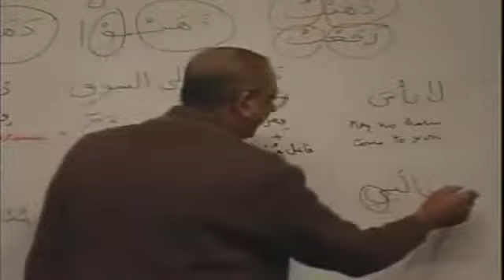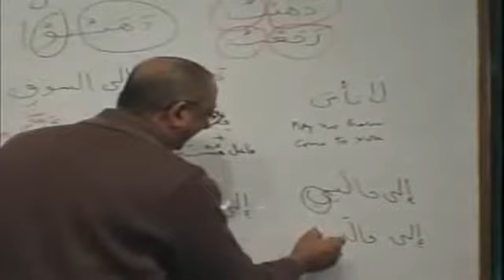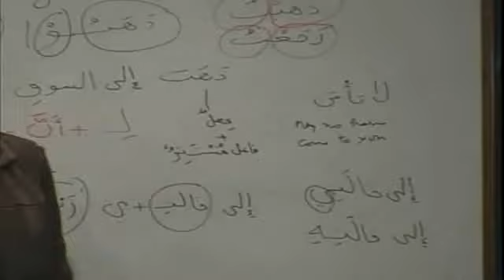Madina Book II : Lqtoronto Brother Asif Meheralli : No. 16 : Lesson 04 Pt B Exercise